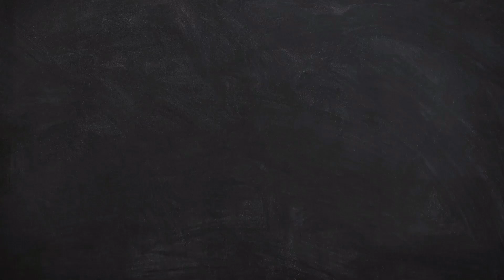Gabriel Henrique - A Thousand Years (Cover) REACTION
Gabriel Henrique - A Thousand Years REACTION

Socials:  @stefany_mike